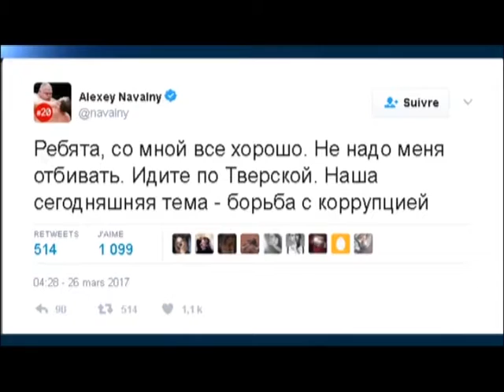Тәулік. Таңғы жаңалықтар (Рика ТВ) 27 наурыз 2017 жыл